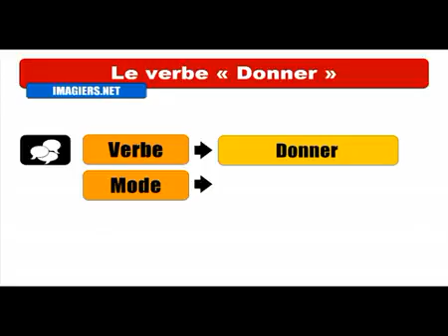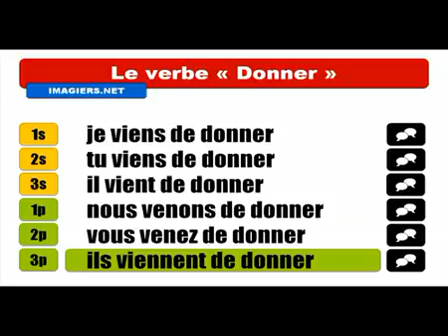Mag aral ng Pranses # Conjugaison # Donner = Passé récent